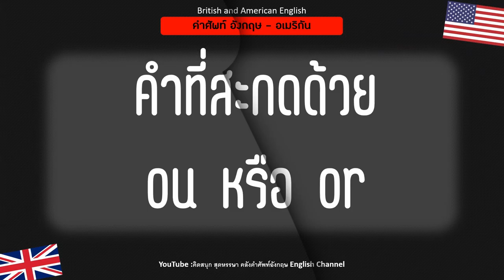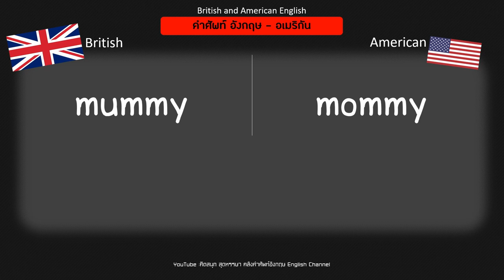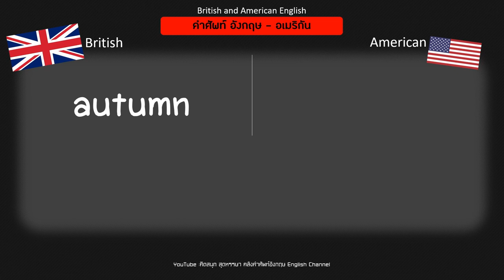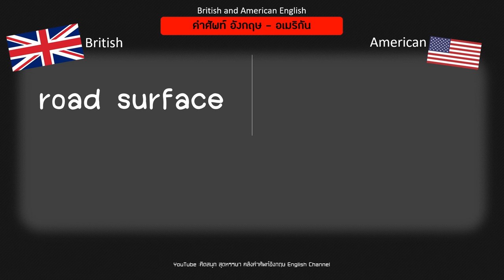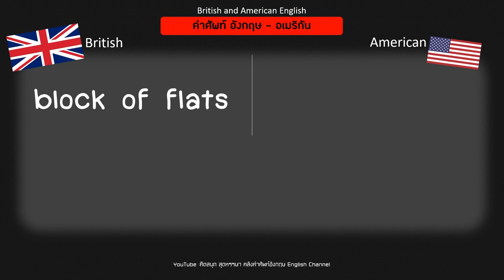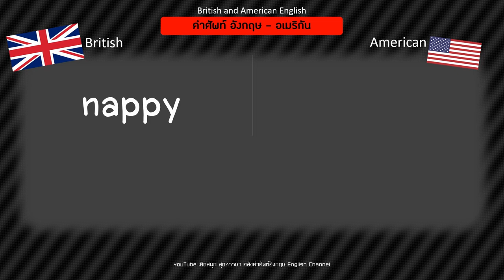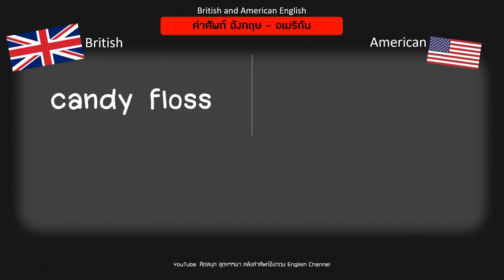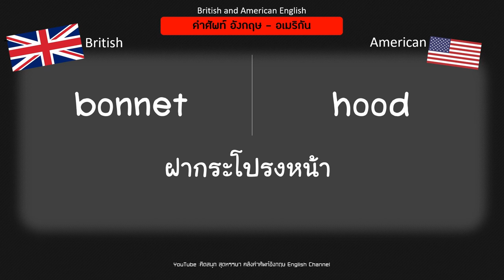100 ศัพท์อังกฤษ - อเมริกัน ที่ใช้ต่างกัน พร้อมฟังสำเนียงอังกฤษแบบบริทิช และอเมริกัน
ศัพท์อังกฤษ อเมริกัน vs บริติช
สำเนียงอังกฤษแบบบริทิช และอเมริกัน
ความหมายเดียวกัน แต่เรียกต่างกัน British English และ American English